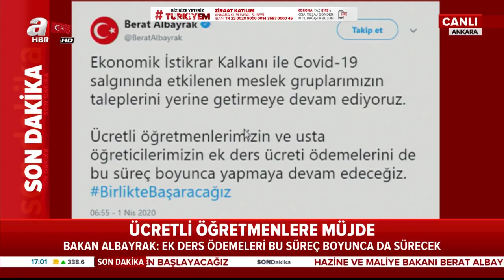Bakan Berat Albayrak'tan, Ücretli Öğretmenlere Müjde! / A Haber